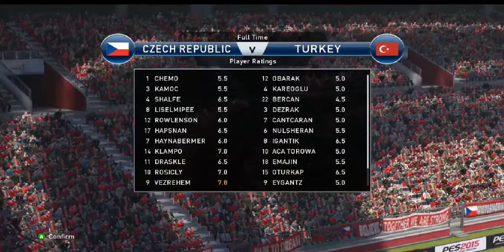CH Séc - Thổ Nhĩ Kỳ | UEFA EURO 2016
CH Séc - Thổ Nhĩ Kỳ | UEFA EURO 2016 pes game 2015. Game dự đoán kết quả bóng đá giữa CH Séc và Thổ Nhĩ Kỳ tại vòng bảng UEFA EURO 2016. Xem video để biết kết quả dự đoán.